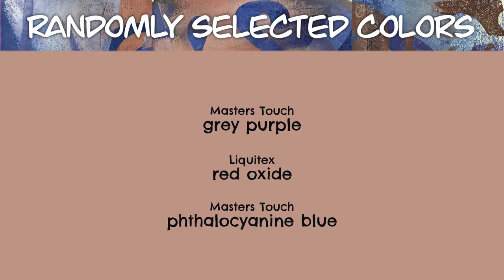Gel Printing Time Lapse Grey Purple Red Oxide Phthalocyanine Blue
The color gods sent me these random colors: grey purple, red oxide, and phthalocyanine blue. I loved them - so moody!